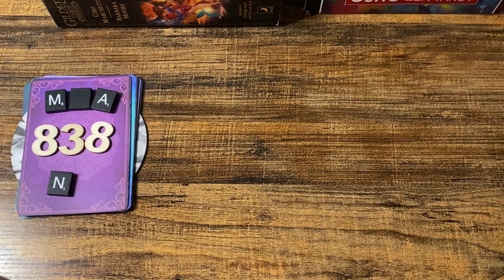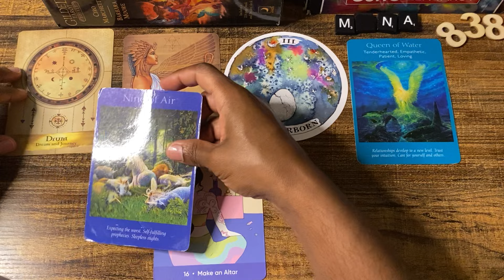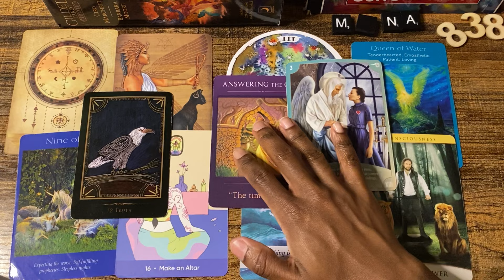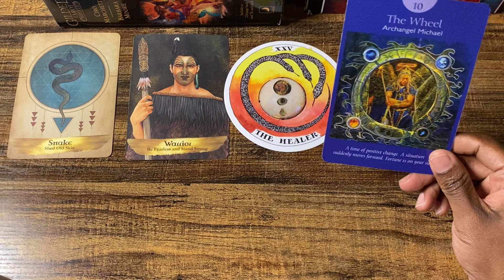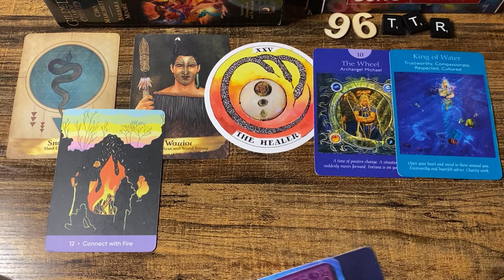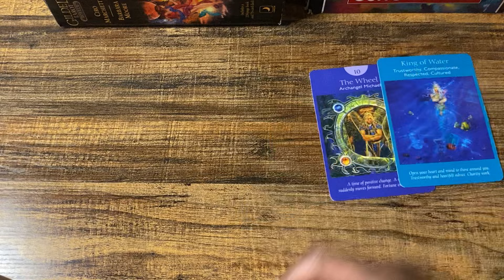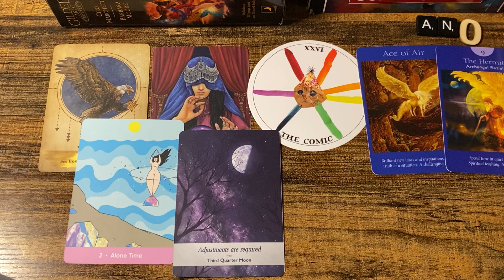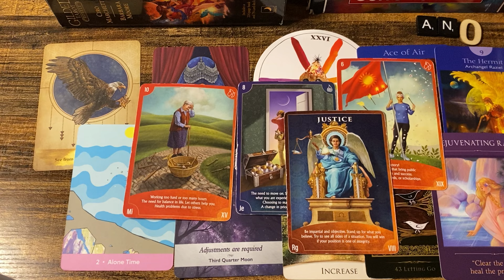(Pick a card) Who Are Your Spiritual Guides? What They Want You To know? What’s Their Role?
Hi I’m Donnescha I’m an intuitive tarot reader. Join me as I tune into energies & messages from the higher realms

🔺I run my mouth a lot this one hehe 🤭

🔵Group Selection👉🏾05:05

Group 1️⃣07:43

Group 2️⃣46:10 (I called y’all group 3 my bad)🤦🏾‍♀️

Group 3️⃣01:21:27 (Y’all had a guest)😂

(MUST SEND AN EMAIL BEFORE PURCHASE)‼️